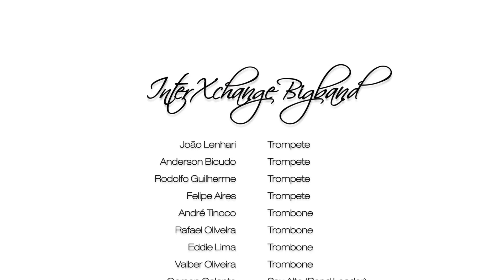compilação do show no teatro Clam dia 19 julho 2016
InterXchange Big Band